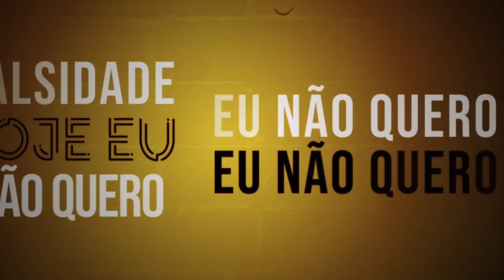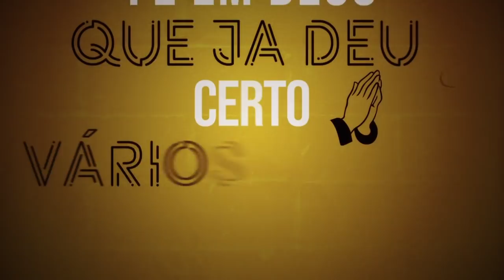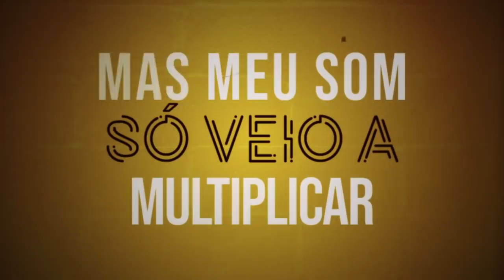MC V7 - Tô Distante de Perreco (Lyric Vídeo) DJ Alle Mark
Faça seu Lyric Vídeo conosco!

MC V7 - Meu Progresso (Lyric Vídeo)

Letra :

Tô distante de perreco, Tô vivendo meu progresso,
Vários bico tentou derrubar,Sempre agindo no quieto
Hoje meu som é sucesso,Nas favela posso acompanhar
Os cria quero bem perto, Pode pá fiz um decreto
Que de todos eu irei lembrar,Pode pá é papo reto
Nas antiga era chinelo É a gominha nem quero citar,
Fé em Deus que já deu certo,Vários pagou de esperto
Mais meu som só veio a multiplicar.

Falsidade hoje eu não quero .